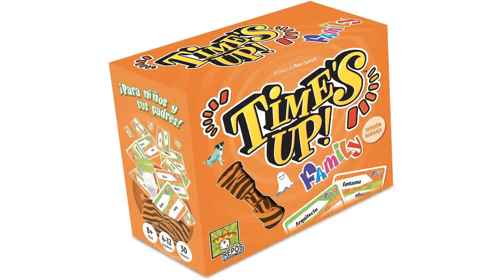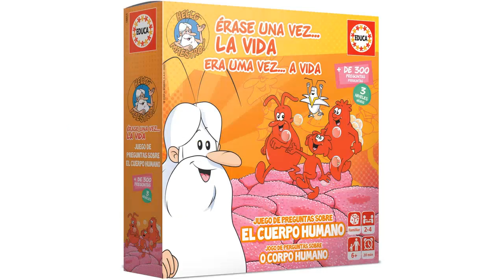Los 6 mejores juegos de mesa para disfrutar en familia - Descubre el Party Family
✋  Aquí están los 6 mejores juegos de mesa para disfrutar en familia - descubre el party family disponibles en el mercado.

🔽🔽🔽 ENLACES DE COMPRA JUEGO PARTY FAMILY 🔽🔽🔽

1) Diset - Party & Co Family, Juego de mesa familiar multiprueba a partir de 8 años

2) Repos Production Time's Up-Family 2, color naranja RPTUFA02

3) Educa - Érase una Vez… La Vida, Juego de Mesa Familiar Educativo con más de 300 Preguntas y respuestas sobre anatomía y biología, A Partir de 6 años (18855)

4) Diset - Party & Co Extreme 3.0, Juego de mesa multiprueba adulto a partir de 16 años

5) Diset - Party & Co Original 30 aniversario, Juego de Mesa de tablero multiprueba a partir de 14 años

6) Glop Charades - Games For Adults - Family Board Games for Adults and Kids Ages 8 and Up - Party Games for 2 to 6 Teams - Card Games - Family Games - Board Game- Board Games for Adults

00:00 - Intro
00:07 - 1) Diset - Party & Co Family, Juego de...
00:39 - 2) Repos Production Time's Up-Family 2, color naranja RPTUFA02...
01:06 - 3) Educa - Érase una Vez… La Vida, Juego...
01:40 - 4) Diset - Party & Co Extreme 3.0, Juego...
02:08 - 5) Diset - Party & Co Original 30 aniversario,...
02:39 - 6) Glop Charades - Games For Adults - Family...
03:09 - Outro